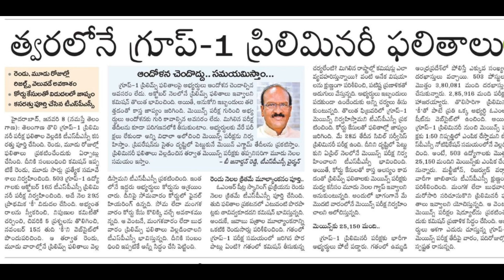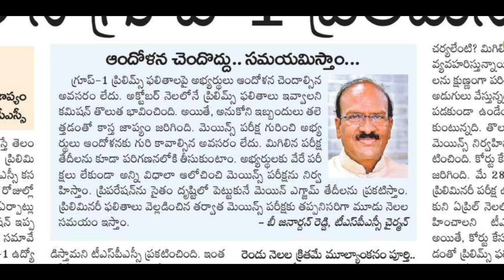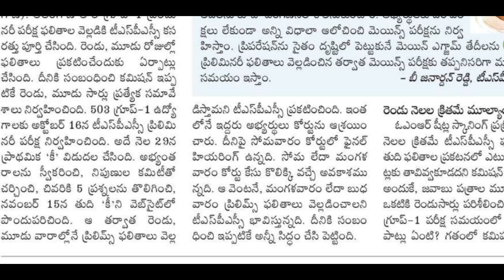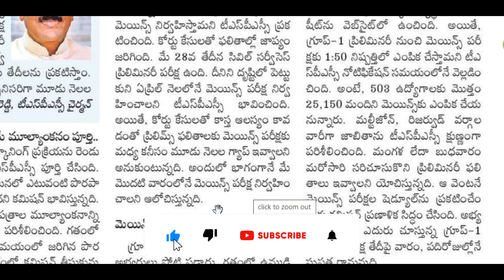TSPSC GROUP 1 PRELIMS RESULTS 2022 UPDATE TODAY